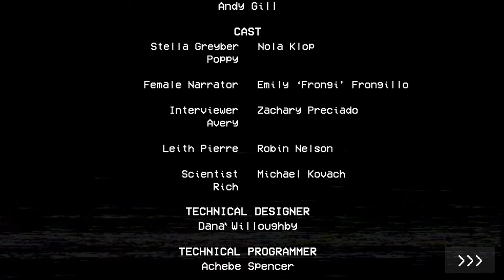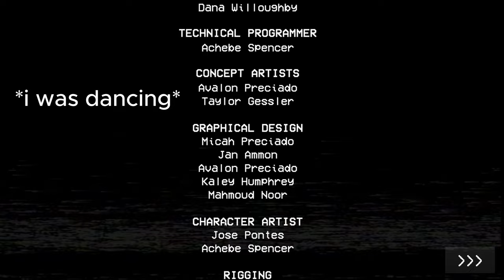First Time Playing - Poppy Playtime FRIENDS WATCHING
POPPY PLAYTIME SERIES

Poppy Playtime is a different breed of scary game... A terrifying world with horrifying creatures and they're all trying to find you.
You must stay alive in this unique, horror-puzzle adventure. Try to survive the vengeful toys waiting for you in the abandoned toy factory.
Use your GrabPack to hack electrical circuits or nab anything from afar. Explore the mysterious facility... and don't get caught. I hope you enjoy watching me suffer...

0:00 Intro
1:46 Figuring Out All The Puzzles
10:39 Getting Killed
11:30 Running Away/Killing Him
13:16 My Mom Calling Me
13:26 Ending